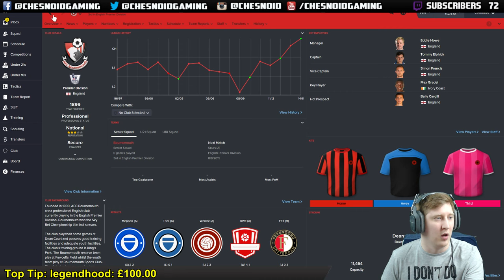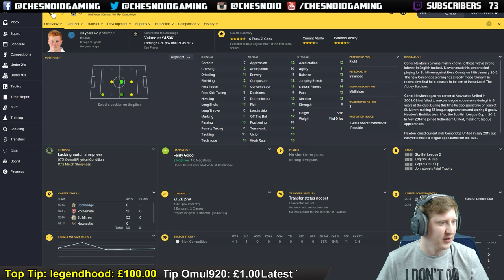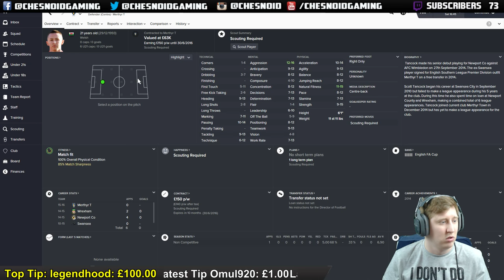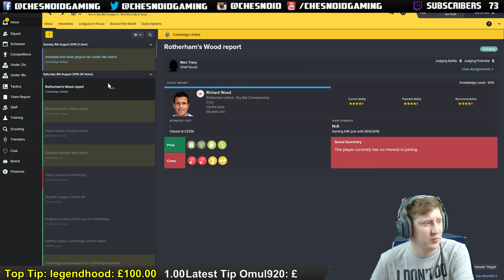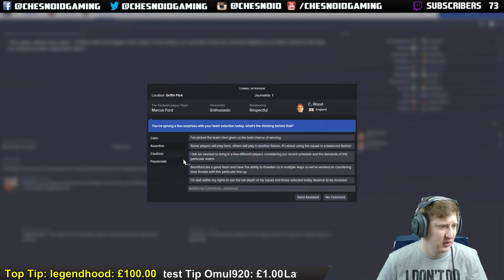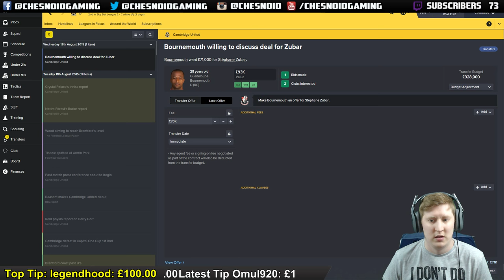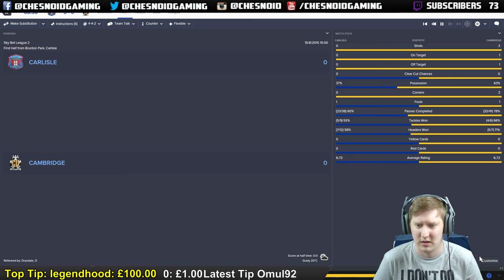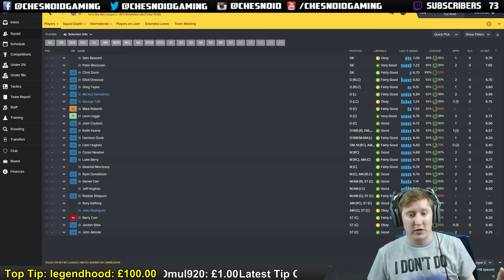Football Manager 2016 | Stream Series Ep2 - INCREDIBLE START TO FIRST GAME!!